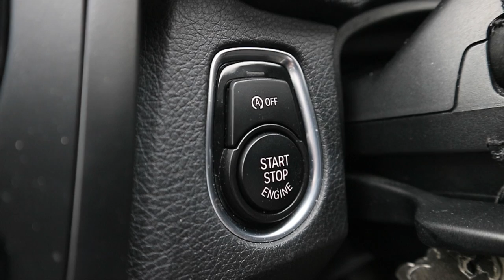You What? How Much? || A Bengali Wedding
Whats popping subbies!! Its been a wonderful day. In today's episode i go to a Bengali wedding and had some good food. Check out the Vlog